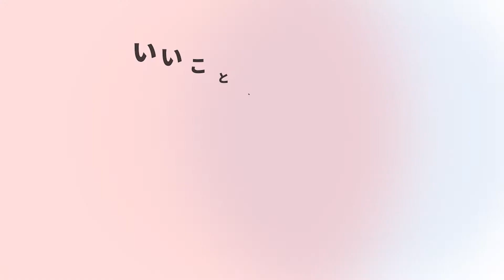児童虐待されている子どもへの支援にはどのようなものがある？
児童虐待を受けている子どもへの支援にはどういったものがあるのか、それぞれの内容を紹介します。